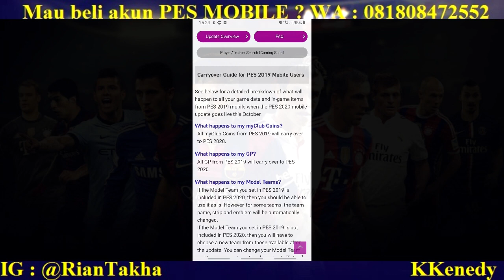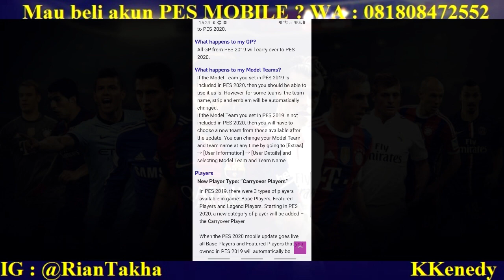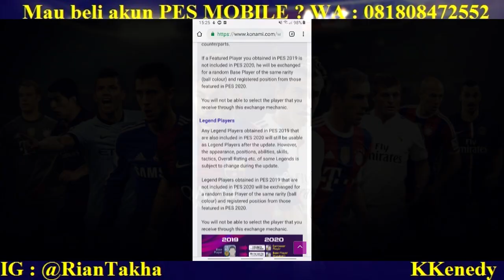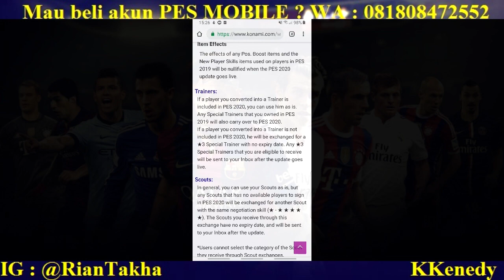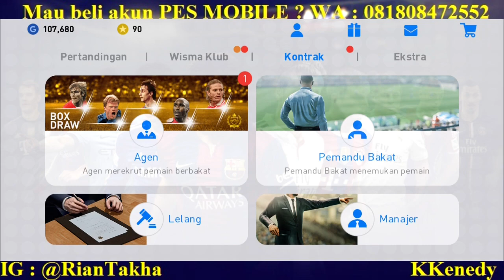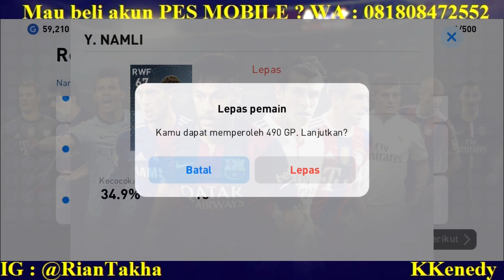TRADE KEMBAR TIGA CARRYOVER PLAYERS ! APA YANG TERJADI ??!